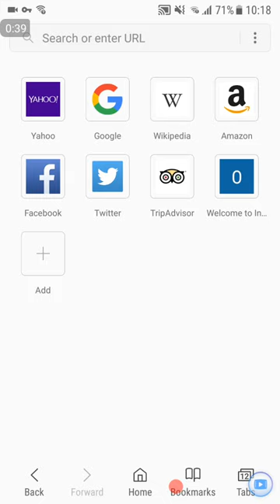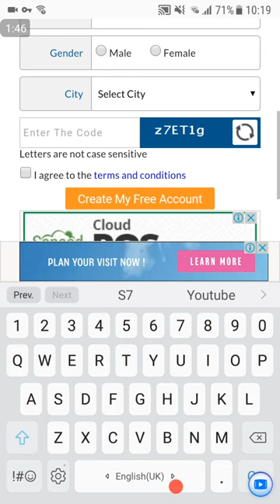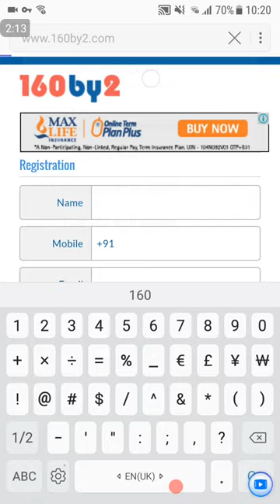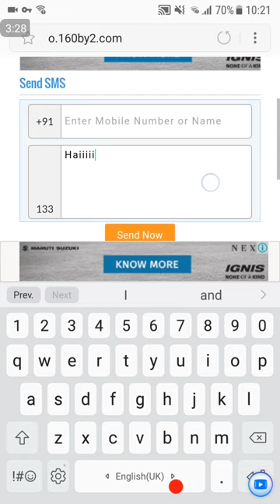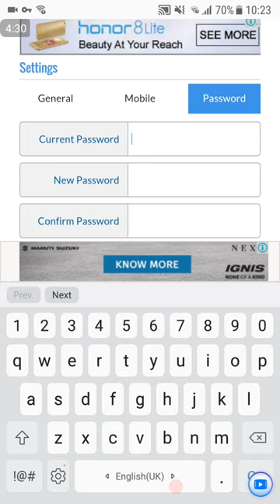169.HOW TO FREE MSG SEND ANY NUMBER INDIA (TAMIL)